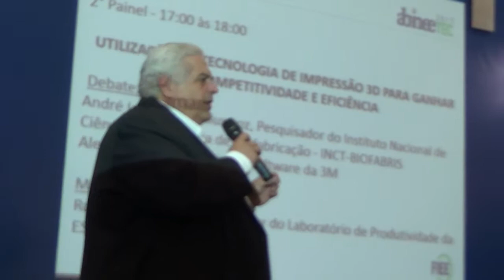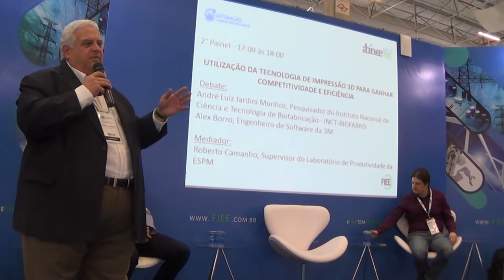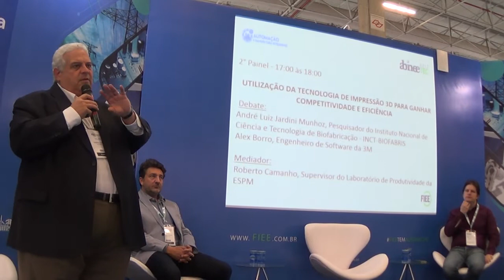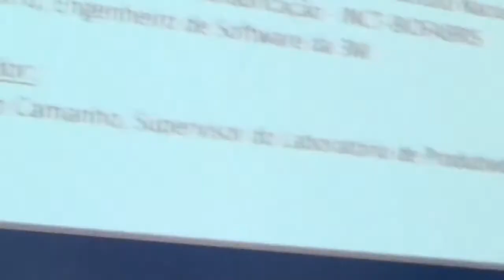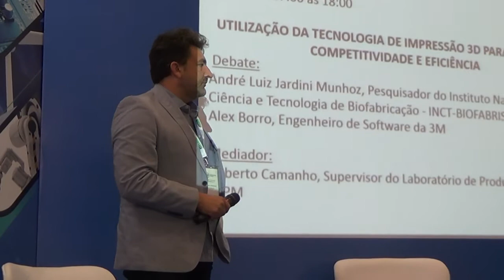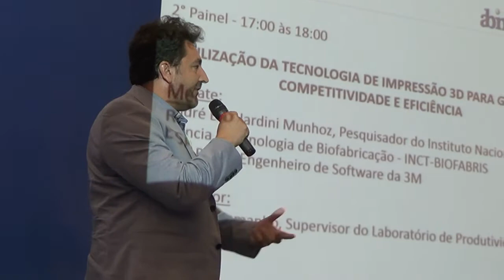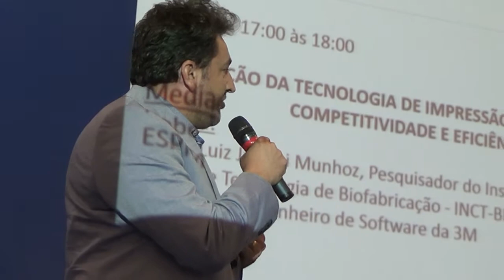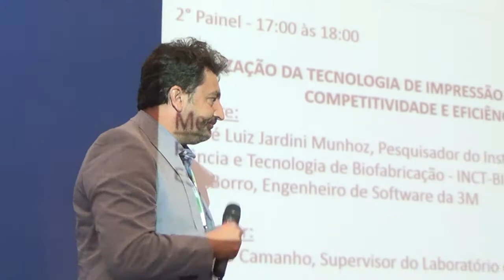Impressão 3D para ganhar competitividade e eficiência na indústria 4.0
Durante o Fórum ABINEETEC deste ano, realizado em 28 de julho durante a FIEE 2017, o professor da ESPM Roberto Camanho recebeu Alex Borro, engenheiro de software da 3M, e André Jardini Munhoz, pesquisador do Instituto Nacional de Ciência e Tecnologia de Biofabricação (Biofabris), para um debate sobre o uso de tecnologias de impressão 3D para ganhar competitividade e eficiência na indústria 4.0. Qual a realidade atual? Como entrar nesse mercado? Como se preparar para ter uma máquina de impressão 3D? Como a cadeia produtiva será afetada? Que tipo de material escolher e por que?